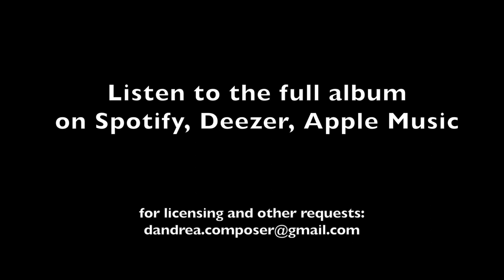Francesco D'Andrea - Double Espresso